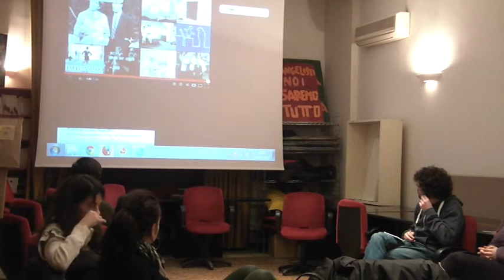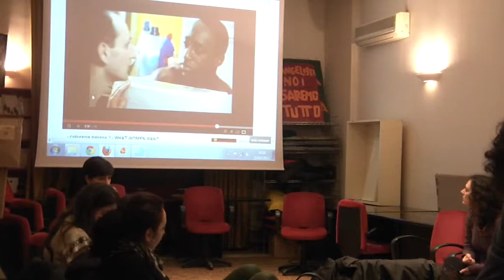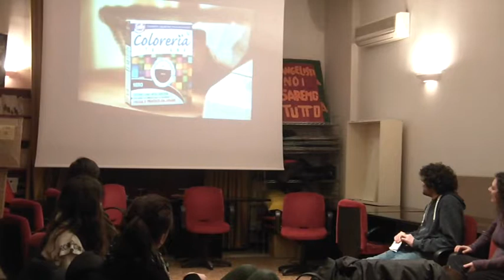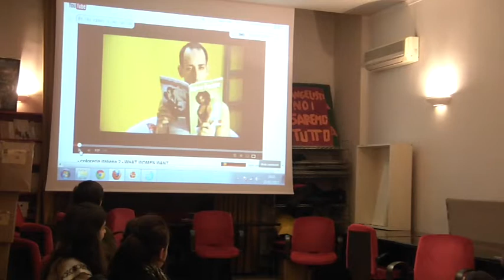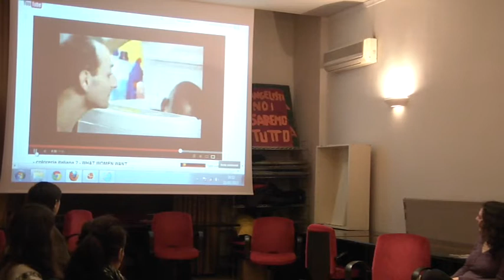Seminario autoformazione, VIII incontro - Workshop - 21/02/2013 - 1di2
Seminario 2012/2013
Per una critica dell'identità: dal femminismo agli "altri femminismi"

21 FEBBRAIO Workshop* con Vincenza Perilli
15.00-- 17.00 @ Aula Roveri Occupata -- via Zamboni 38

*Durante i workshop ci dedicheremo all'analisi di pubblicità e film utilizzando gli strumenti critici acquisiti nel corso del seminario.